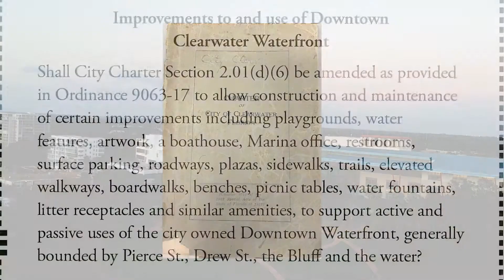Clearwater Referendum PSA 2017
Learn what a "yes" and "no" vote mean for the Nov. 7, 2017, referendum for city of Clearwater residents.